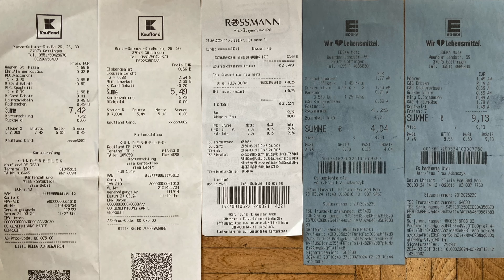Wocheneinkauf gesund & günstig Student 29 € | Food Haul mit Food Diary 1 Person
Sparsam leben und gesund und günstig einkaufen mit wenig Geld - Lebensfuchs Einkaufswoche! Wocheneinkauf über 28,57 € bei Edeka, Kaufland und Rossmann! Der Wocheneinkauf ist für 1 Person und zugleich ein Wocheneinkauf Student. In dieser Reihe präsentiere ich dir jeden Mittwoch meine Wocheneinkäufe so wie sie sind - mit allem drum und dran. Lebensmittel, Drogerie und Sonstiges. Was nicht dabei ist, habe ich auch nicht gekauft.

Ich freue mich sehr, wenn du etwas in meine Kaffeetasse tust zur Unterstützung meiner Arbeit, für neues Equipment, Software, Gebühren usw. 🫶🏻

+++Meine Finanzbuch-Empfehlungen+++

+++Kostenloses Girokonto+++
Du bezahlst noch Kontoführungsgebühren? Das muss nicht sein! Hier geht's zum Vergleich kostenloser Girokonten*

+++Geld verdienen mit Scannen deiner Einkäufe+++

marktguru*: 1 € geschenkt mit dem Code friendbud4nuu